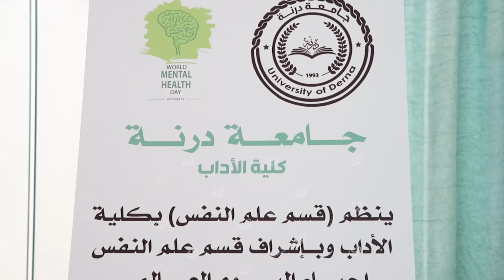قسم علم النفس بكلية الآداب بجامعة درنة يحيي اليوم العالمي للصحة النفسية LCNA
أحيا قسم علم النفس بكلية الآداب بجامعة درنة اليوم العالمي للصحة النفسية، وذلك للمرة الثانية منذ إعلان استقلال جامعة درنة وفرعها بمدينة القبة عن جامعة عمر المختار.